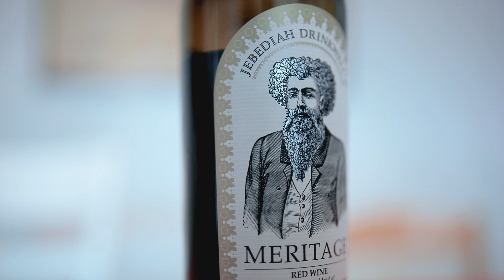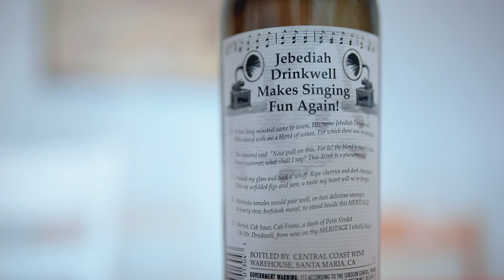JEBEDIAH DRINKWELL'S MERITAGE | Honest Review - Makes Singing Fun Again!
JEBEDIAH DRINKWELL'S MERITAGE | Wine Review - Song Wine

Most wine bottles are just simply too big.And glass is such a normal way to hold wine. Trouble opening corks? Look no further, Apothic Red released a tiny bottle version of their wine. A fun review for the tiny bottles. Actually great for travel, and picnics, but does feel wrong when trying to have it as a normal wine.

Into: 0:00
Reveal: 0:43
Tasting: 3:48
Rating: 5:31

About the Channel:

Most people search for the best wine, the most flavorful wine, the most interesting wine
We, on the other hand, scour every grocery, convenience and corner store, in search for the most ridiculous, outrageous and unnecessary wines to try and review.

We will take turns presenting each other the delirious wines we find, in hopes to  out-wine each other.

We rate our wines 1-10.
1 being least ridiculous, 10 being absolutely outrageous.
It is NOT a rating for how the wine compares to actual top rated wines.

We are always looking for more interesting wines to review!

Cheers!

✦ OUR GEAR ✦

Since we get a lot of people asking about the gear we use, here are the things we use every single day!

VIDEO GEAR
My Main Camera
My Favorite Portrait Lens (Like OMG)
Canon 70-200mm Lens
Canon 24-70mm Lens
Crazy Affordable 50mm Portrait Lens I Love
Best Starting Camera Kit (My Second Body)
Macbook Pro
The Only Cases I Use For My Gear
The Last Tripod You’ll Ever Need
Vlog/Travel Tripod
Video Monitor
Best Field Mic On The Market

This video includes alcoholic beverages only to be consumed by people of 21+ years of age by Law in the United States of America